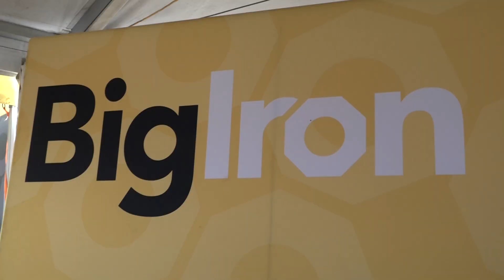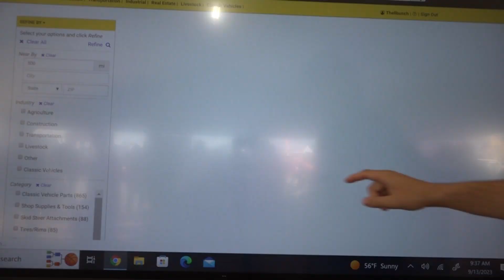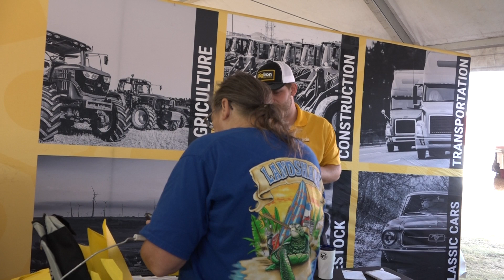Big Iron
Husker Harvest Days 2023